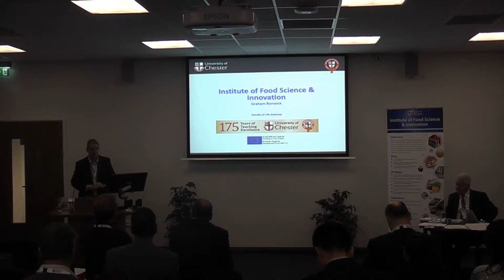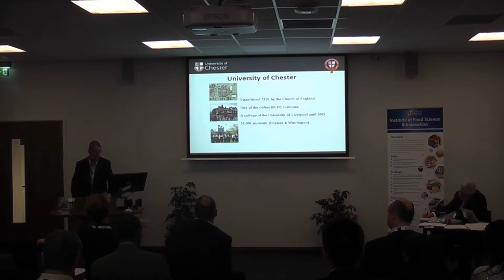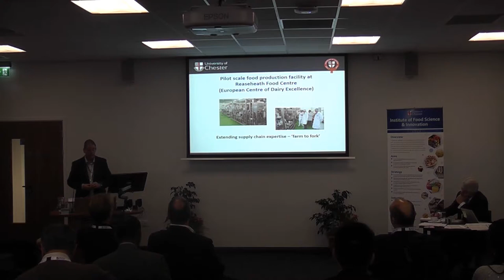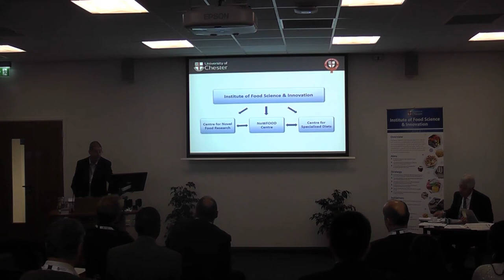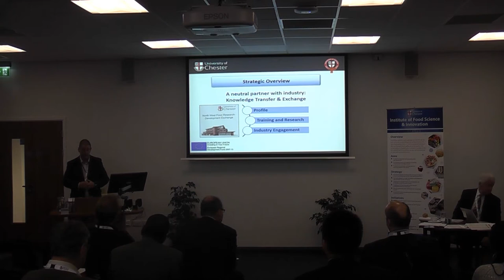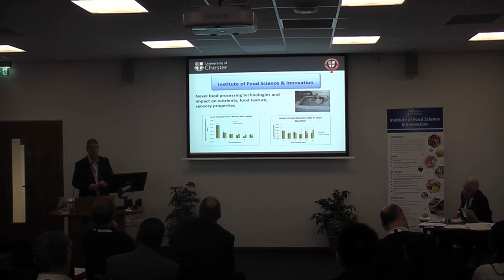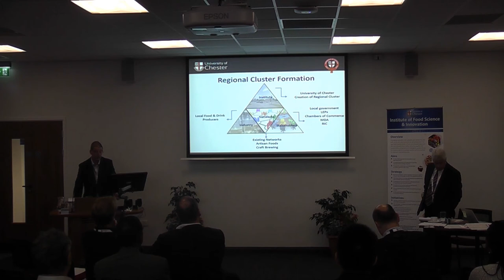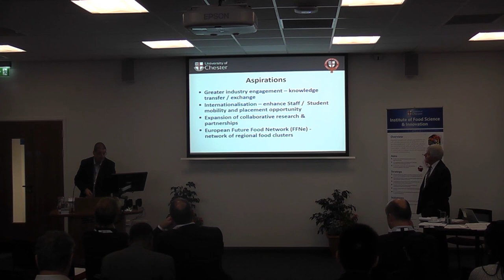FFH 2014 Introduction- Graham Bonwick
Graham Bonwick introduces the Future Food Horizons 2014 conference, held at the NoWFOOD Centre, Institute of Food Science & Innovation, University of Chester.